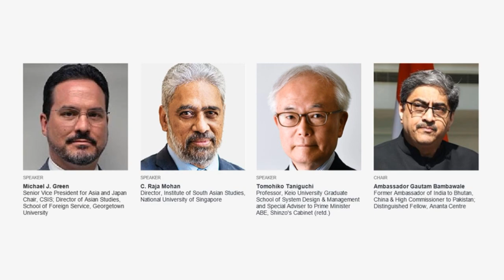18-02-21 | An Indo-Pacific Axis: Future of QUAD and Maritime Cooperation in the East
Amidst the growing geostrategic concerns, QUAD has picked up momentum to integrate four key maritime democracies with a shared vision for promoting security, prosperity and values of democracy. Quad has expanded in scope and upgraded in representation with a growing convergence of US, Japan and Australia with India on the geo-strategic challenges in the region. The session will focus on Quad’s ability to formalise economic and technology partnerships alongside security cooperation and expansion to Quad-Plus from the Indo-Pacific region.

Speakers:

Michael J. Green, Senior Vice President for Asia and Japan Chair, CSIS; Director of Asian Studies, School of Foreign Service, Georgetown University

Raja Mohan, Director, Institute of South Asian Studies, National University of Singapore
Tomohiko Taniguchi, Professor, Keio University Graduate School of System Design and Management and Special Adviser to Prime Minister ABE, Shinzo's Cabinet (ret.)

Chair:

Ambassador Gautam Bambawale, Former Ambassador of India to Bhutan, China & High Commissioner to Pakistan and Distinguished Fellow, Ananta Centre